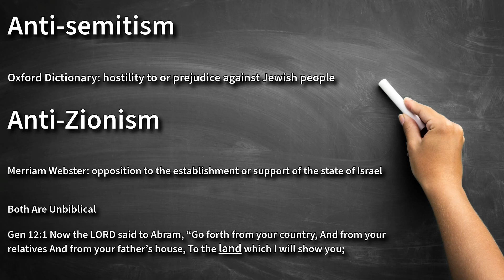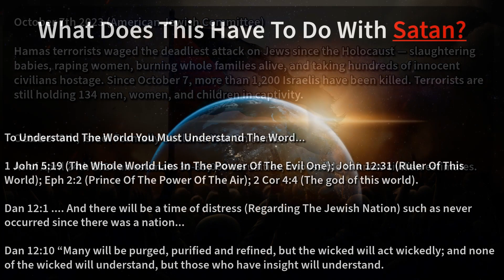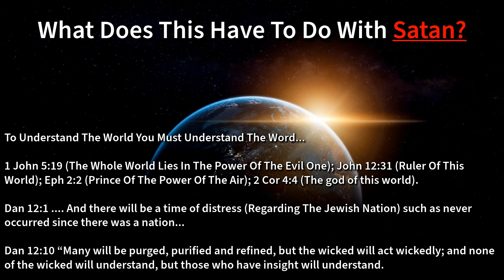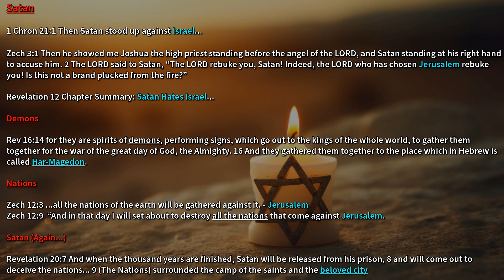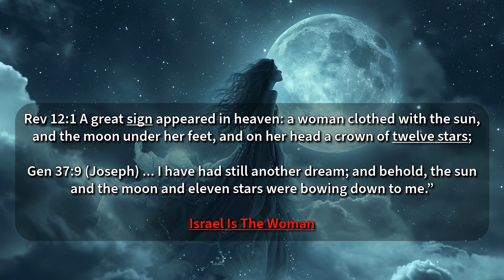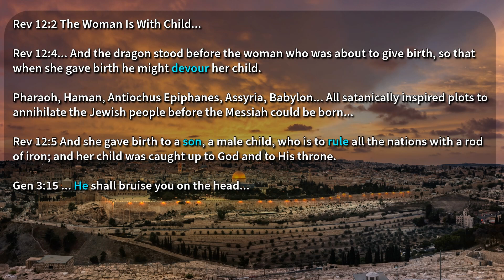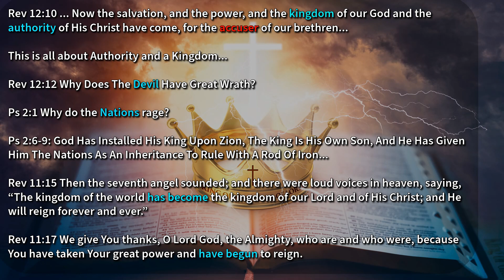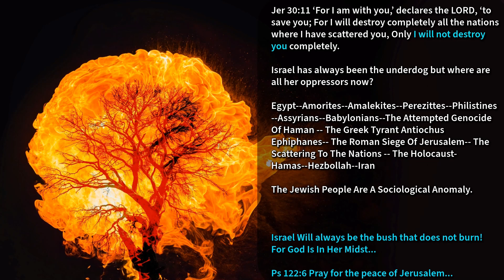The Satanic Nature Of Antisemitism